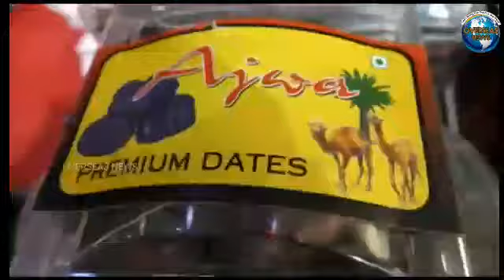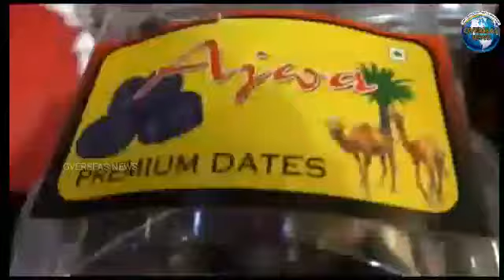Ramdan, Significance of Dates Khajur in the Fasting Period | Overseas News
The Ramdan, Significance of Dates (Khajur) in the Fasting Period, It is Sunnah to break the fast with fresh Dates, each day Muslim rise early in the morning and have a pre-fast meal known as Sahri. At the sunset, Muslims gather to break the fast with a meal known as Iftaar. But before heading for Iftaar they break their fast with Dates (Khajur). It is said that Prophet Muhammad ﷺ peace be upon him (PBUH) broke fast with three dates and water and from there on dates has been associated with Ramadan. The dates have several quality nutrients and have long shelf life. India is the largest importer of dates from Iran, Saudi Arabia, Yemen and Algeria. The business of dates in Ramdan, Hyderabad and in the country and the turnover runs into hundreds of crores. Though dates are available throughout the year, it is only in Ramdan that such phenomenal business activity is seen. The popular choices and the varieties of brands from Iran, Iraq, Yeman and Saudi Arabia such as Mariyam, Hozafati, Shayani, Ajwa, Kimia, Barhi and Safawi Etc.